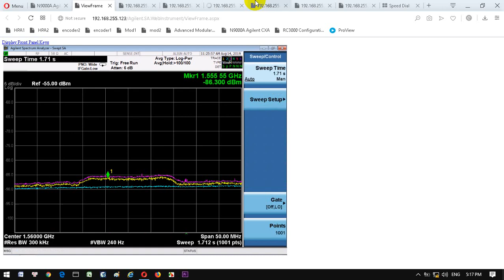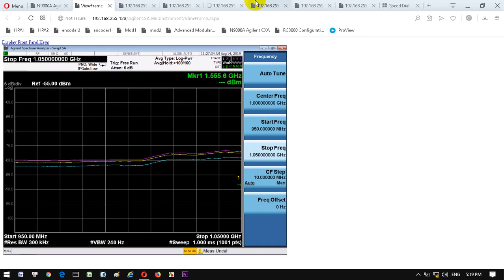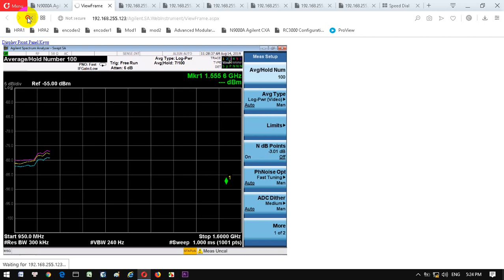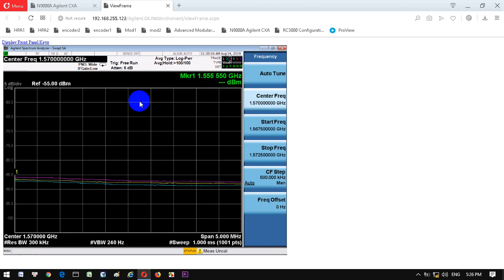do nhieu tai son tra_ chua set up